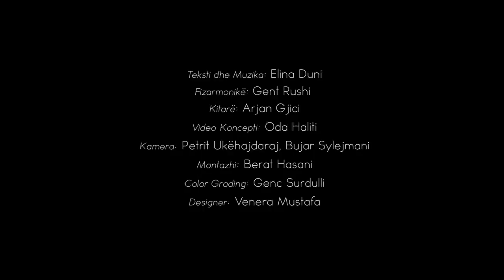Elina Duni - Mos ki frikë (Don't you fear dear)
From the album  "Muza e Zezë" , music & lyrics: Elina Duni
English lyrics:
Don’t you fear, dear
it is my turn to leave you away
in the night.
Alone, amongst dogs
who scream, despised by the moonlight.
Give me a last kiss
and a shivering later
close the door,
with tears lock your heart
and sigh to me no more.

Here we disappear
My dreams and I
Away, far away.
beyond clouds, mountains and silence
to you nothing else but a verse we’ll remain.

Time heals everything
but the fools.
However painful it seems today
tomorrow nothing turns out endless.
Give me a kiss
and run away from me
and run and find a mountain
bite your lips
and climb really high
and on its peak
cry out my name.

And you’ll be healed by me and my dreams
you will throw us away.
to you nothing but a verse we’ll remain.
A verse
A verse.

Translated by Iris Sojli
Accordeon: Gent Rushi
Guitar: Arjan Gjici
Video Concept: Oda Haliti
Camera: Petrir Ukëhajdaraj, Bujar Sylejmani
Video editing: Berat Hasani
Color Grading: Genc Surdulli
Designer: Venera Mustafa

Filmed in Rugova mountains, Kosovo